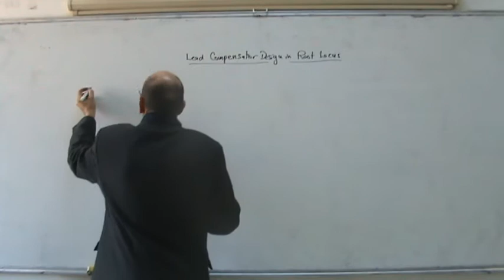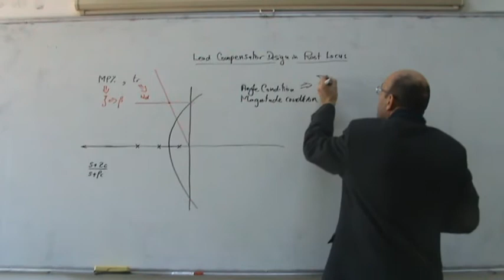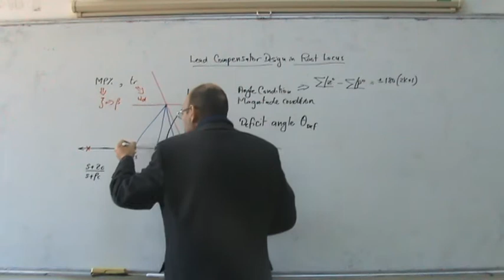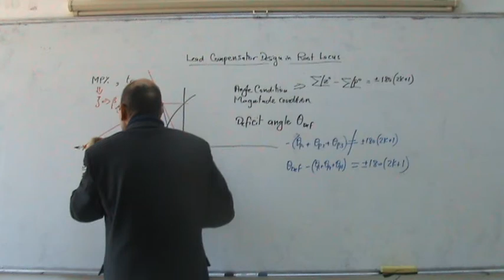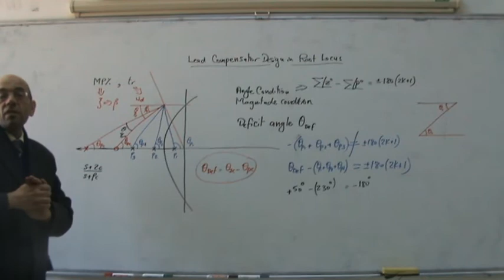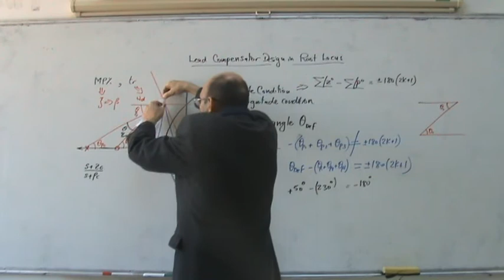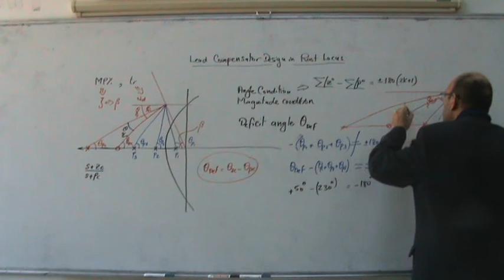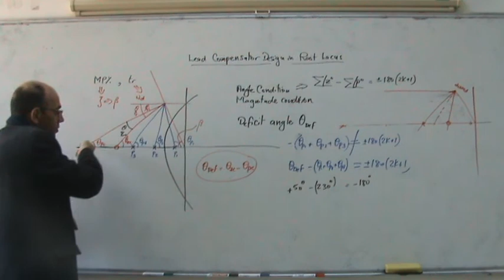The Root Locus Method, Part XIV: Lead Compensator Design Methodology, 7/1/2013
This video show how a lead compensator is designed with the Root Locus method.  It shows how the angle condition is used to find the angel of deficit.  It then shows how to use the bisection method to find the location of the compensator pole and zero.